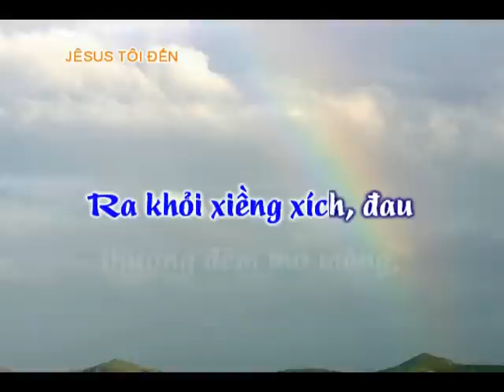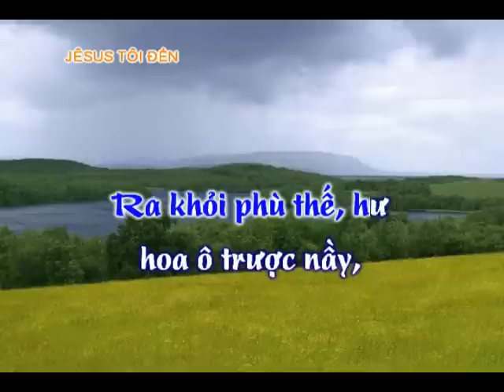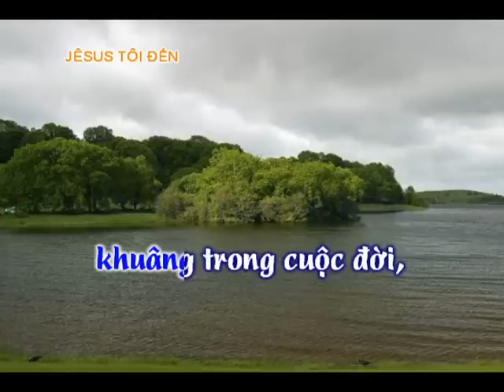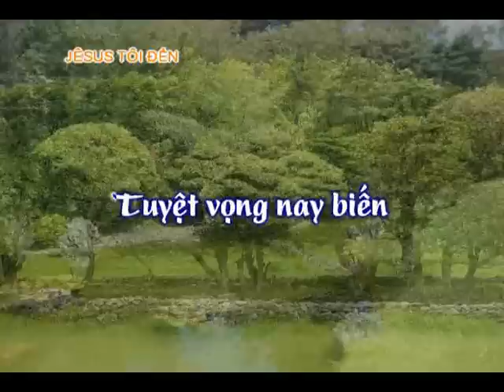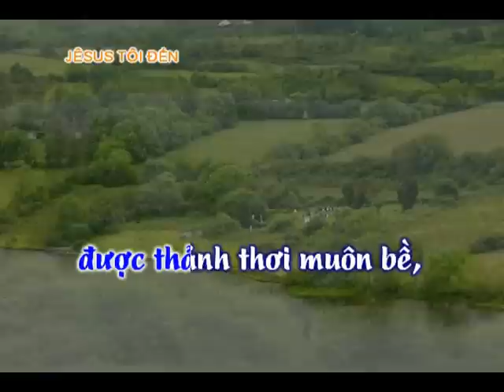Thánh Ca - Jêsus Tôi Đến